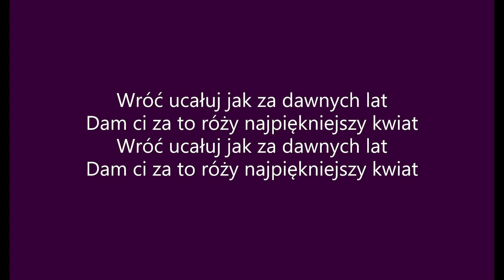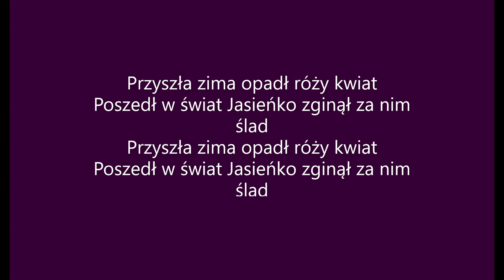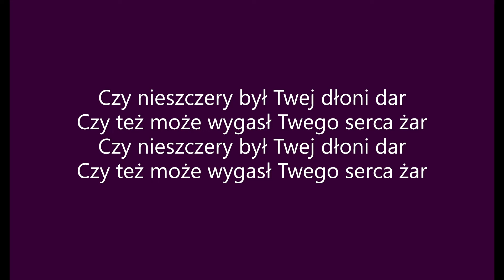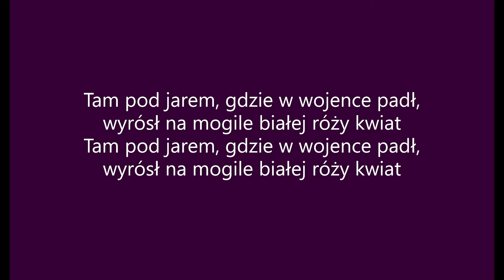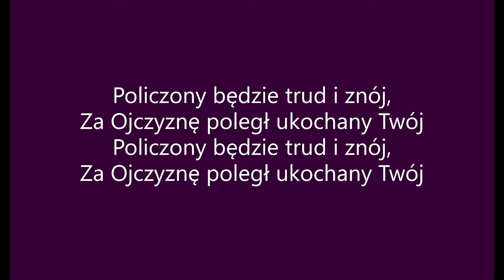Rozkwitały pąki białych róż (tekst)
Materiał został zmodyfikowany poprzez dodanie do niego tekstu, aby piosenkę można było śpiewać razem z oryginalnym wykonawcą. Zachęcam do oglądania oraz śpiewania 🎤🎧🎙️.